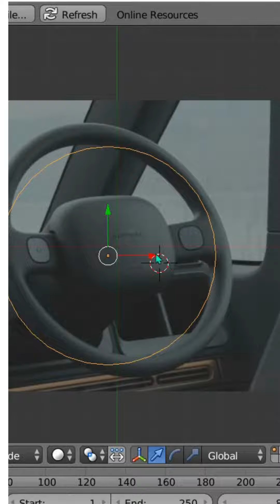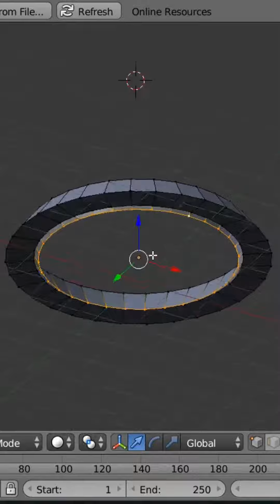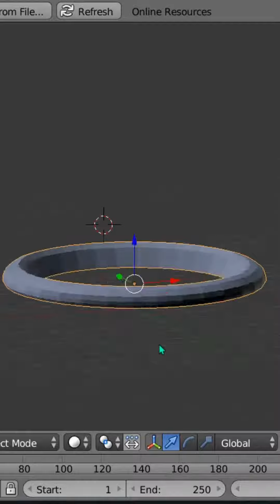how make 3D Modeling Blender 2.79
This beginner Blender video demonstrates how to make a 3D model. Blender version 2.79 beta was used for this video.